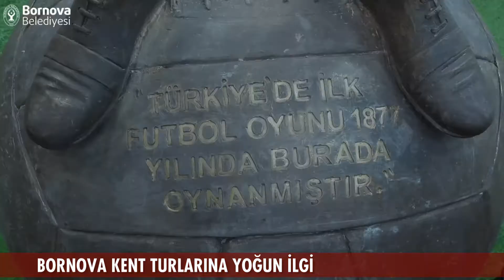Bornova Kent Turlarına yoğun ilgi